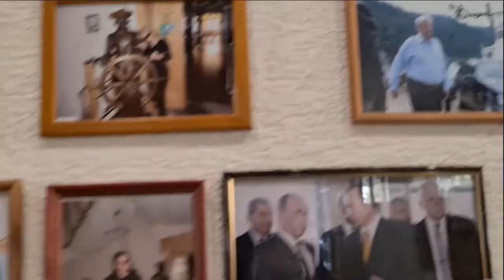Академия успех вмести Долларовый миллионер дарит Франшизу! Запуск двух проектов! Доход 100 000$ Как?